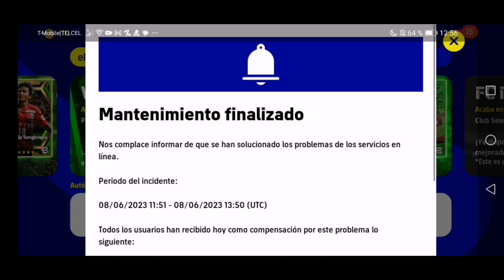ME ENFRENTO a DE GEA PRIME